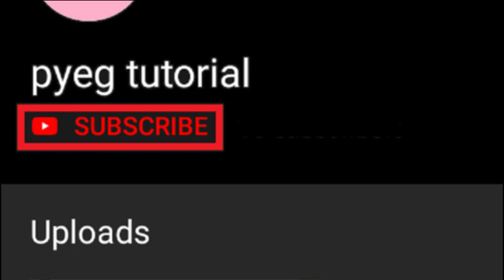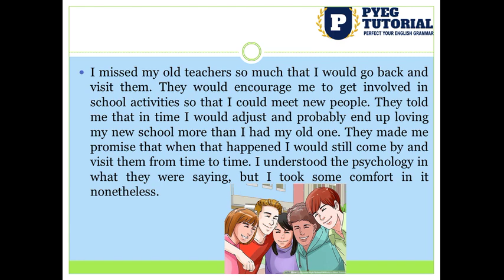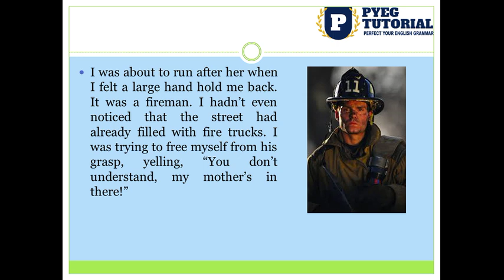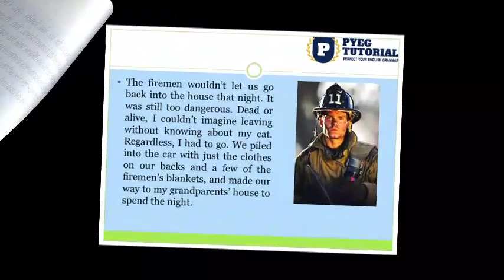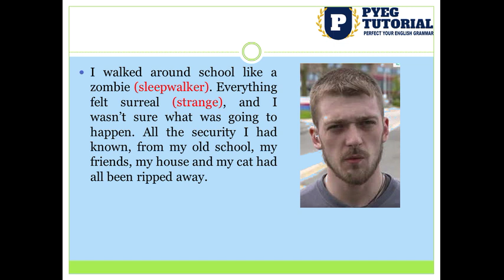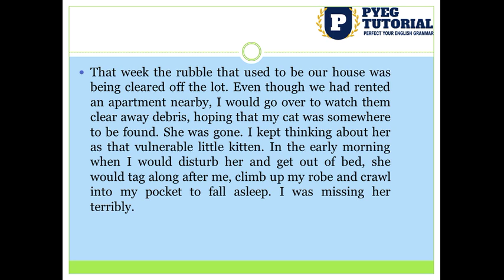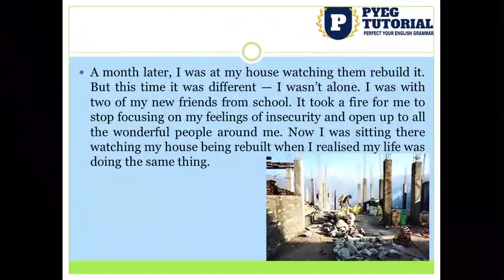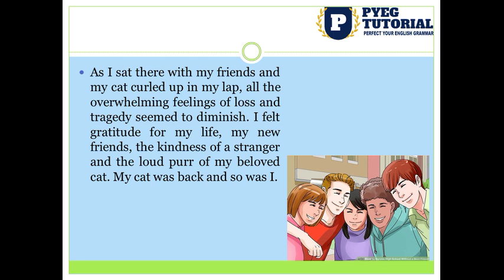A House Is Not A Home full(हिन्दी में)explained | Moments class 9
Hi
Welcome to my pyeg tutorial youtube  channel. I love to teach English and encourage the students to learn English not as subject but as skill.

"A House is not a Home" Class 9 English Moments Chapter 8 Explanation. Check out detailed explaination of the chapter A Houes is not a Home Question Answers, detailed explanation  from the book Moments,